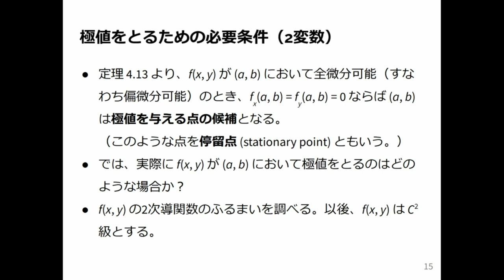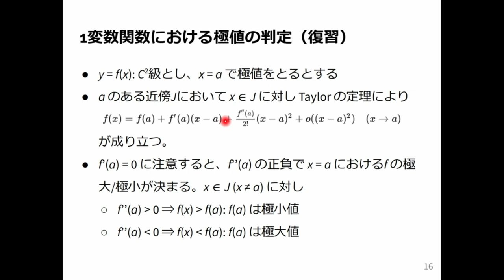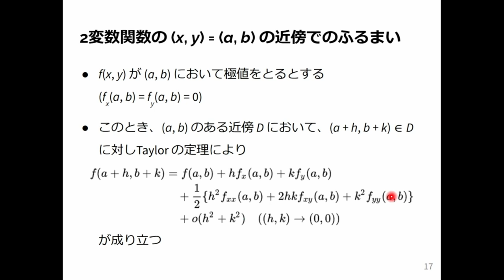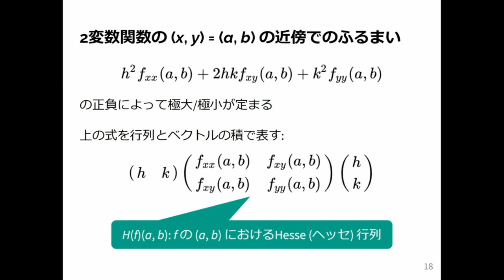微積分2 2024 (5-2) 2次近似による極値の存在判定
2次近似による極値の存在判定．